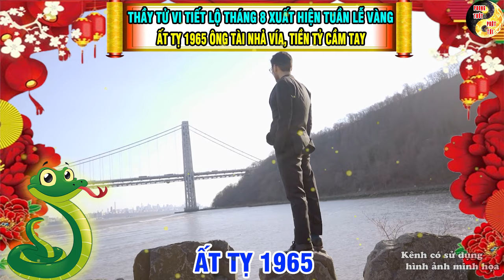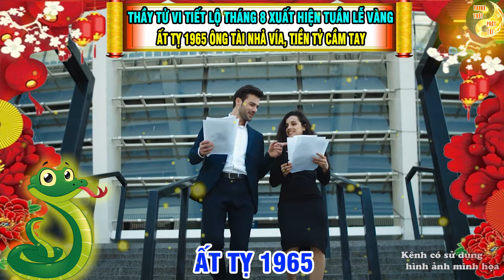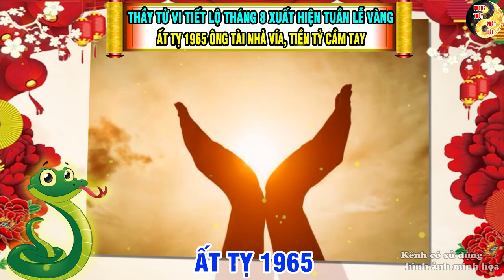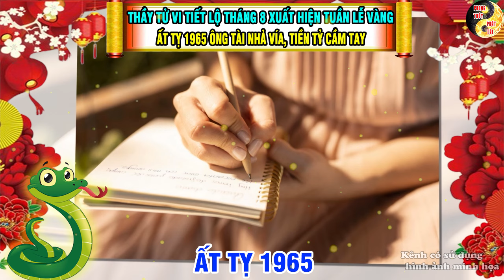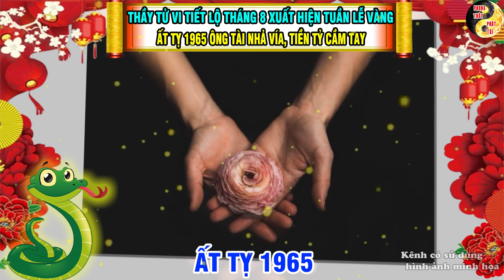Thầy Tử Vi Tiết Lộ THÁNG 8 XUẤT HIỆN TUẦN LỄ VÀNG, Ất Tỵ 1965 Ông Tài Nhả Vía, Tiền Tỷ Cầm Tay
Nội dung: Thầy Tử Vi Tiết Lộ THÁNG 8 XUẤT HIỆN TUẦN LỄ VÀNG, Ất Tỵ 1965 Ông Tài Nhả Vía, Tiền Tỷ Cầm Tay